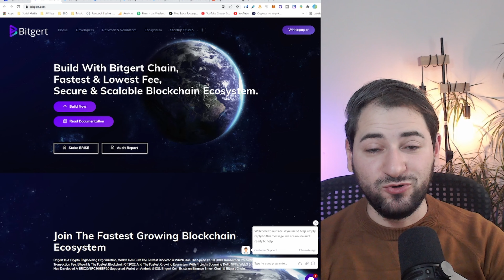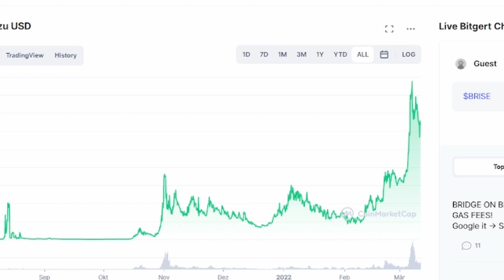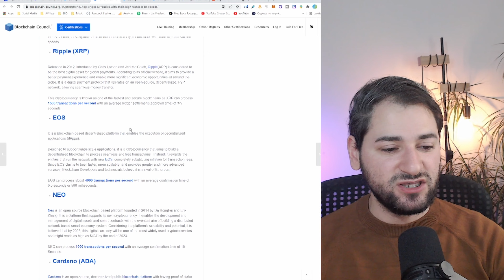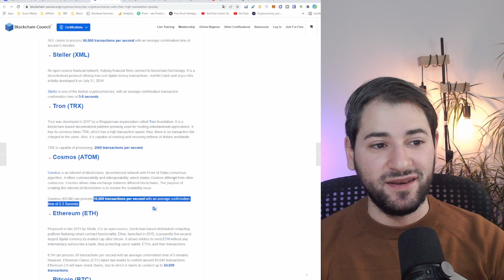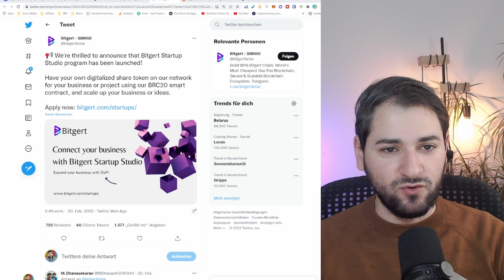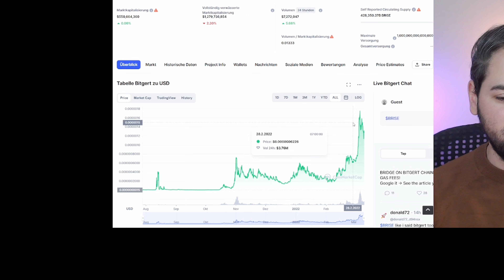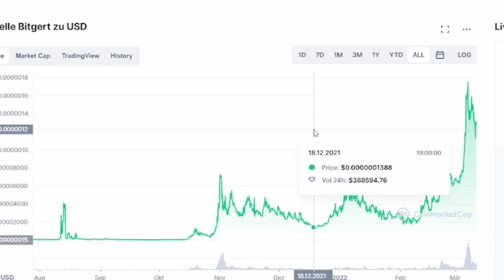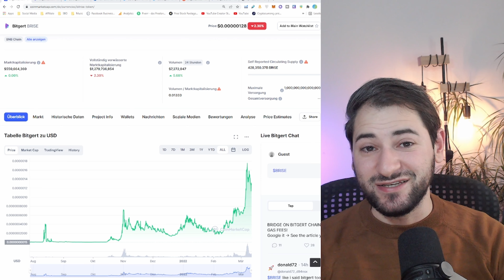Was ist Bitgert (Brise)? | Ein wirklicher Konkurrent für Solana! | 0,001 Cent machbar!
🍬 MEHR CONTENT?

🕐Timestamp
00:00 Was ist Bitgert (BRISE)?
03:00 Brisechain Bitgert (BRISE) vs. Solana (SOL)
05:00 Bitgert Exchange
05:53 Bitgert Partnerschaften
08:33 Mein Fazit